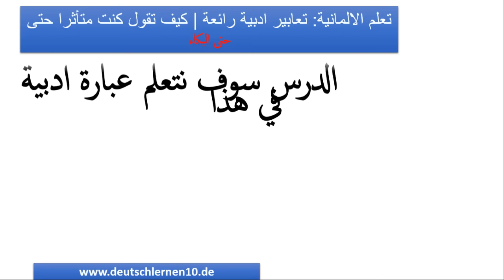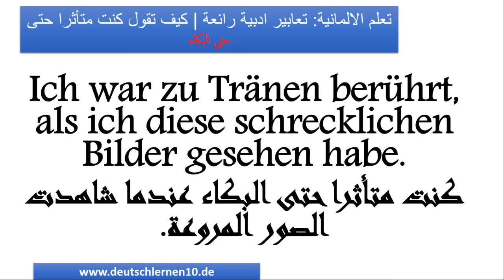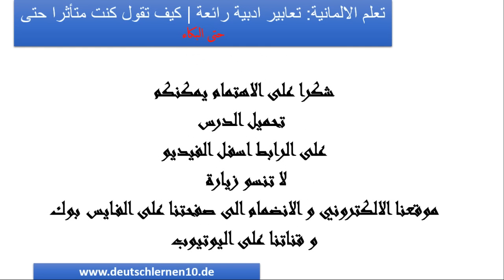تعلم الالمانية: تعابير ادبية رائعة | كيف تقول كنت متأثرا حتى حتى البكاء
لمزيد من الدروس زوروا موقعنا
ارجوا الانضمام الى صفحتنا على